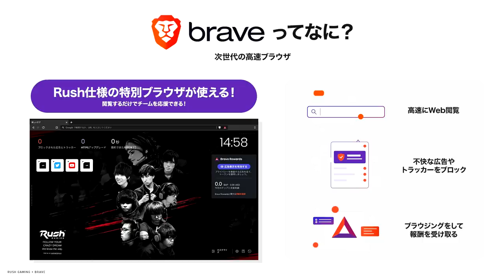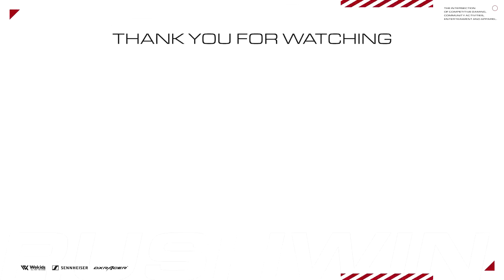IFBBプロ x CoDプロゲーマー。カネキンさんとコラボすることになりました！@Kanekin Fitness 【CoD:WARZONE】